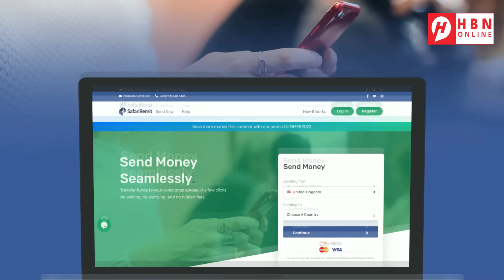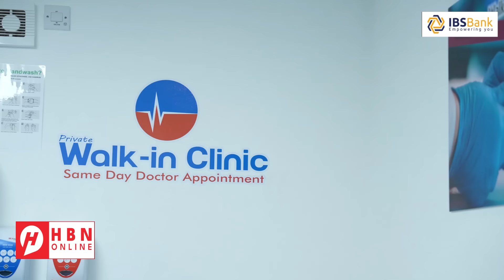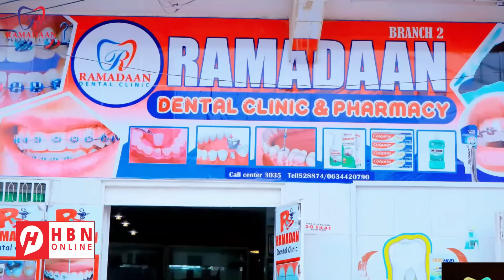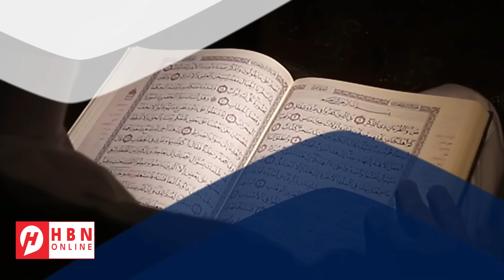NETANYAHAU OO MAREYKANKA MIXNAD KU NOQDAY + QASA/ISRAAL + DAGAALKA UKRAINE + PAKISTAN